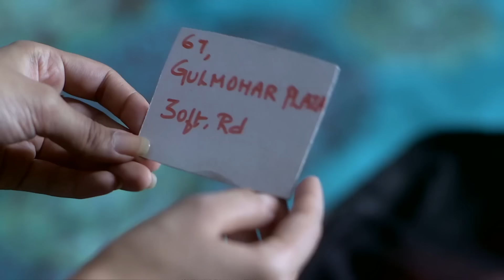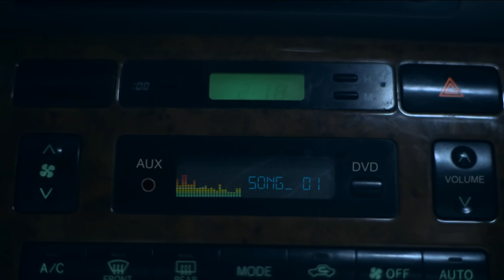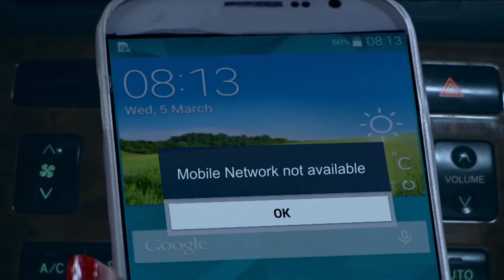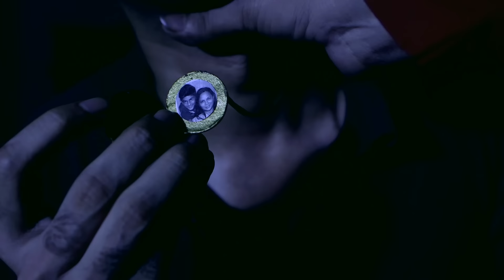चुड़ैल क्यों दे रही है लोगों को पैसे का लालच? | Aahat | Hindi Tv Serial